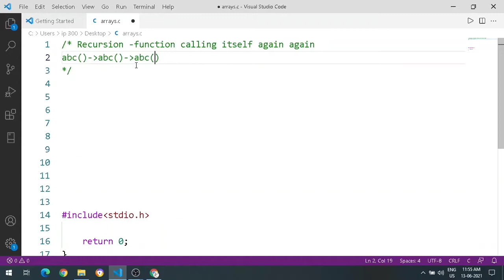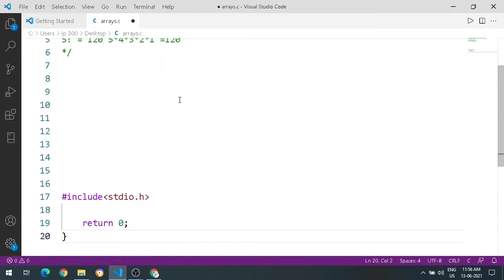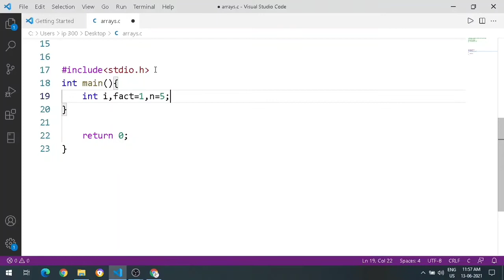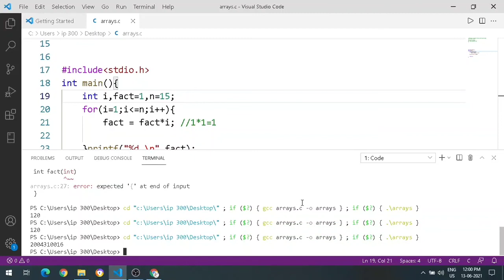C programming in Kannada | recursion | factorial of a number in c| R u ready to study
recursion | factorial of a number in c | factorial of a number using recursion in c | kannada |
In this video you will be going to learn how to write factorial of a numbers by using recursion  in c program

❤❤ Welcome o " R U ready to study " Kannada YouTube Channel ❤❤

Content Created and Presented by : USHA❤❤